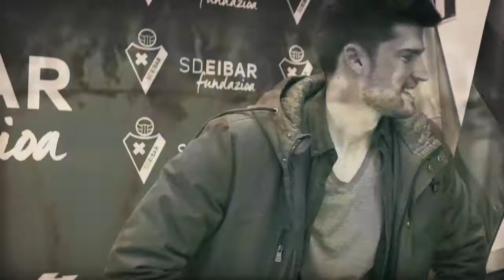"Txurru" & Markel Alberdi. Euskara eta Kirola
SD Eibar
1940